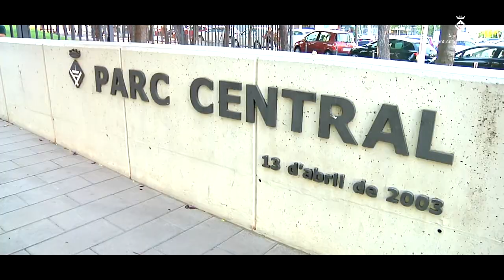Ritxi Olivé al Festiu 2021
Primera activitat del Festiu 2021 amb el monòleg de Ritxi Olivé